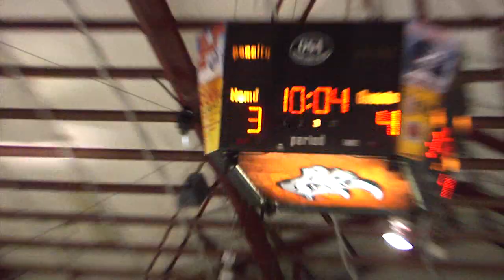El Paso Rhinos Hockey - 2018.10.26 pregame video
Thrilling look back at the Rhinos legendary run to the 2018 WSHL Thorne Cup Championship. Hyped for the new hockey season? Damn skippy! All music rights to their respective artists.